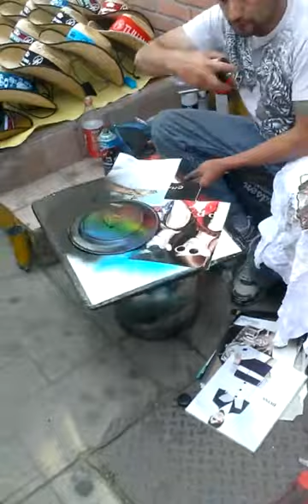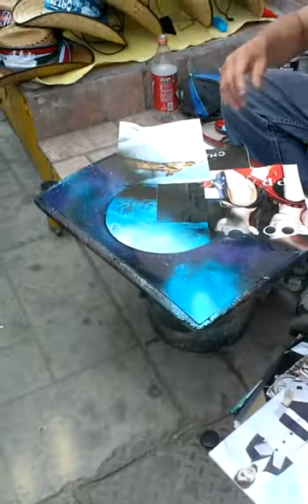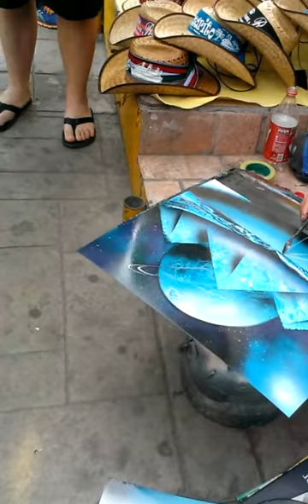Spray paint art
Best spray paint art